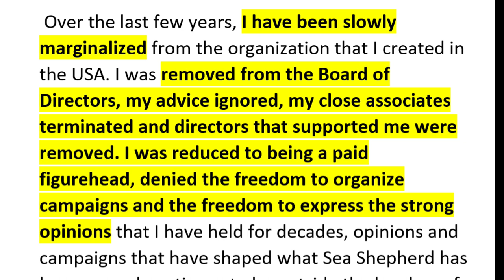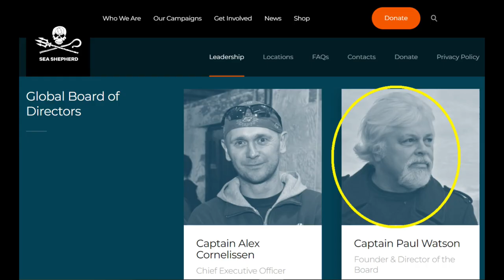Paul Watson resigns from Sea Shepherd US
Paul Watson announced on Facebook he resigned from Sea Shepherd US, while maintain membership in Sea Shepherd Global.  He writes in essence he was muscled out, marginalized.  While Sea Shepherd USA wrote, he marginalized himself from the organization.

Here is what Paul Watson wrote in part:
Over the last few years, I have been slowly marginalized from the organization that I created in the USA. I was removed from the Board of Directors, my advice ignored, my close associates terminated and directors that supported me were removed. I was reduced to being a paid figurehead, denied the freedom to organize campaigns and the freedom to express the strong opinions that I have held for decades, opinions and campaigns that have shaped what Sea Shepherd has become and continues to be outside the borders of the United States.

Here in part is what Sea Shepherd US wrote about Paul Watson:
In reference to Captain Paul Watson’s recent resignation, our founder took a substantial step back from SSCS management in 2014, and in 2019 reduced his role to primarily archiving the organization's history.